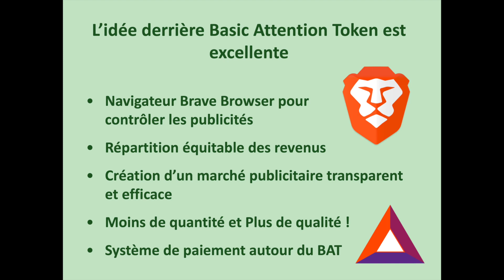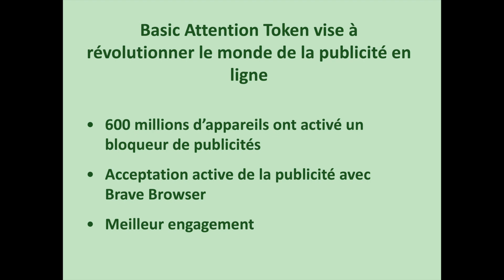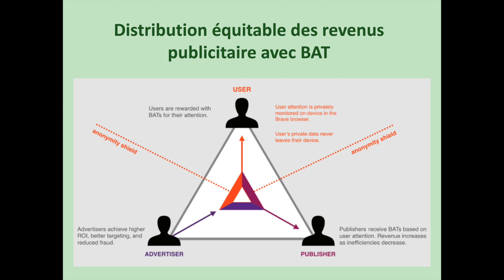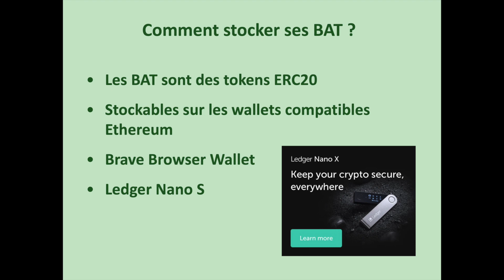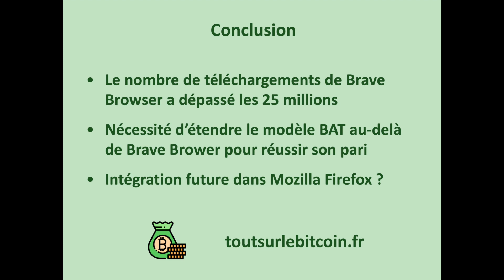Qu'est-ce que Basic Attention Token (BAT) ?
Découverte de Basic Attention Token qui veut révolutionner le monde de la publicité numérique avec son navigateur Brave Browser et son système de rémunération équitable au centre duquel se trouve le token BAT.

► Recevez les dernières infos autour de la Blockchain et des Crypto Monnaies